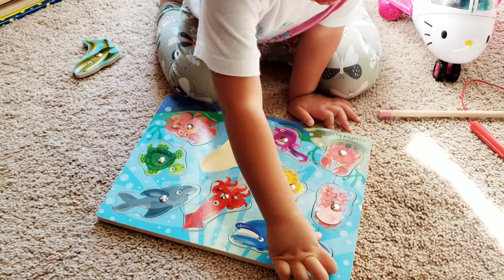SEA ANIMALS PUZZLE - 2 YO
Copyright of original artist of the "Baby Shark" song